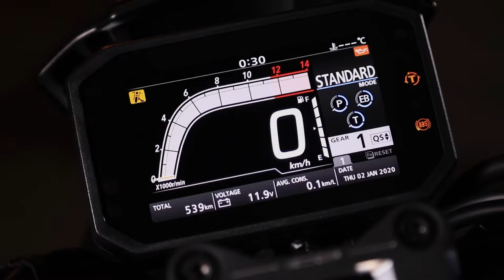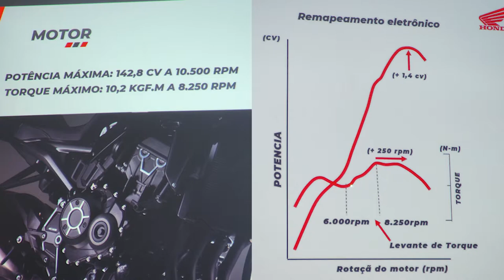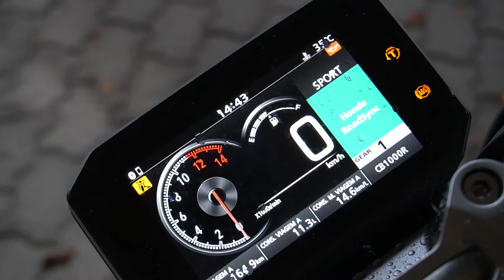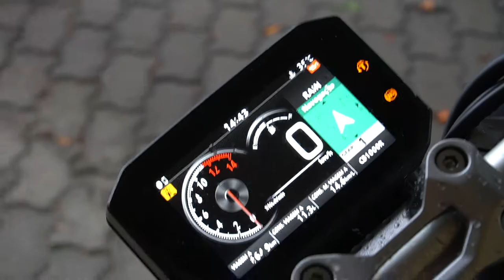HONDA CB 1000 R 2022 | Rafael Togni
No vídeo de hoje você vai ver  tudo sobre a nova Honda CB 1000 R 2022 lançamento Honda.
Neo Sports Cafe

Outras informações:
Gravação: Sony alpha A6400 | Rafael Togni + Equipe Honda
Edição: Adobe Premiere 2019 | Rafael Togni
Capa/Thumbnail: Adobe Photoshop | Rafael Togni